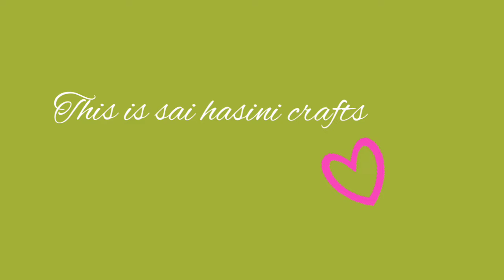Beautiful card making with paper